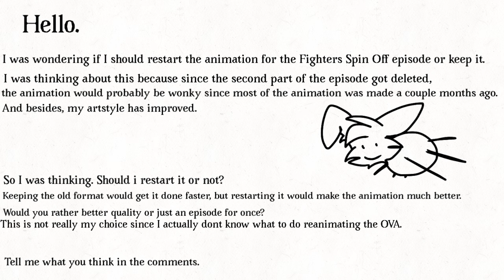An important question regarding my series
Check my animation made with somebody that’s actually concerned about an animation thing that I’ve been planning for like a yEaR